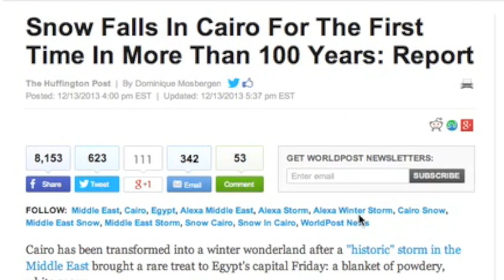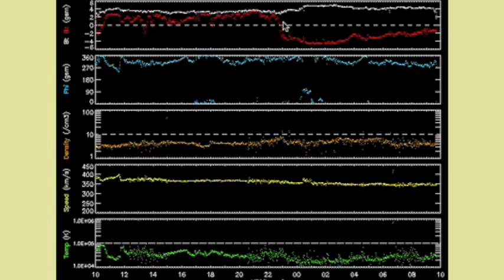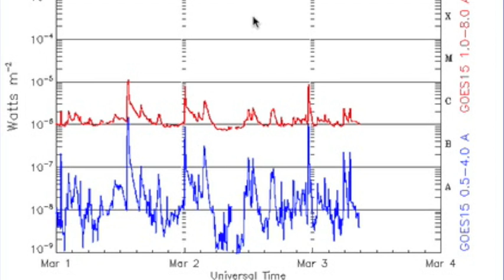S0 News March 3, 2014: Earthquake Uptick, Spaceweather